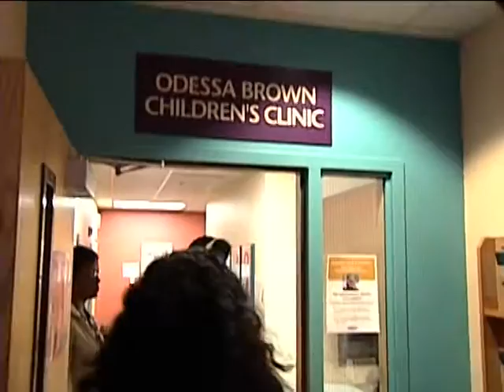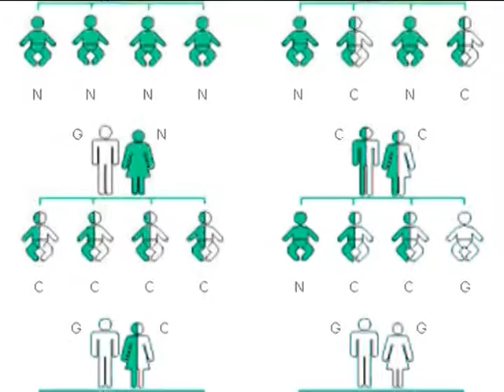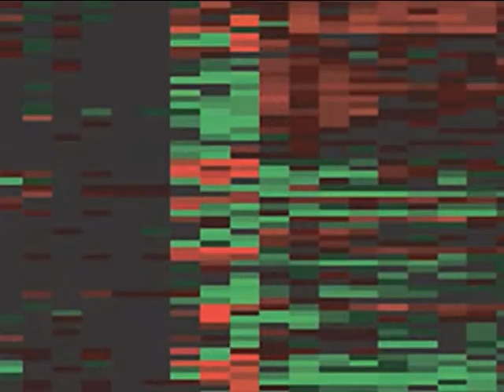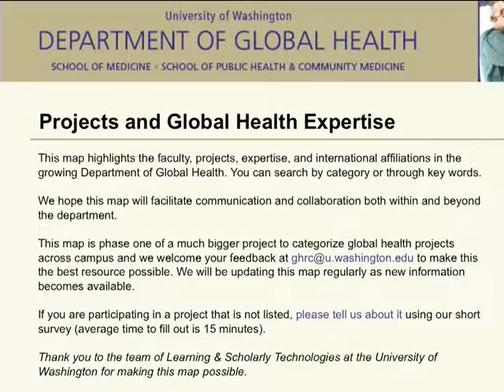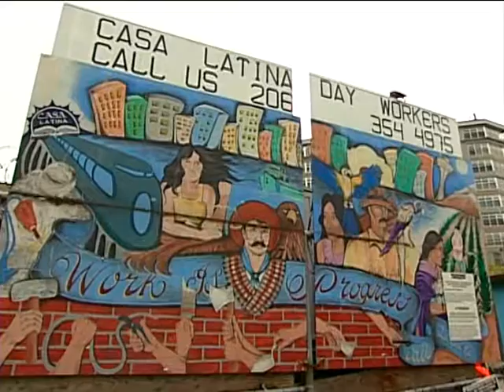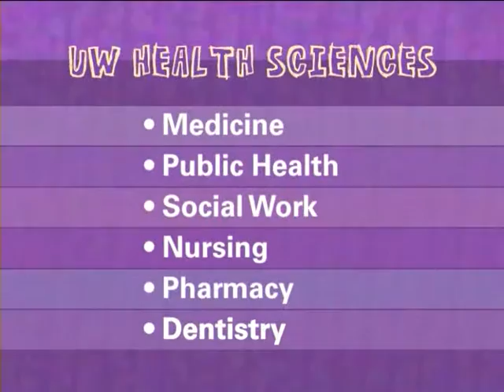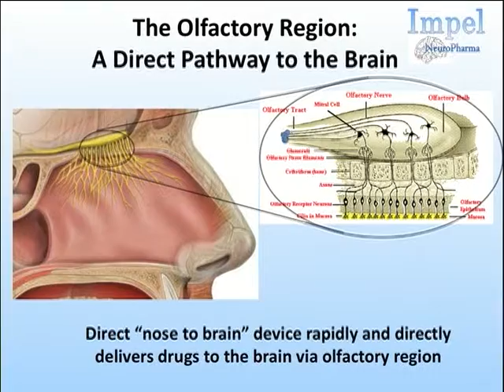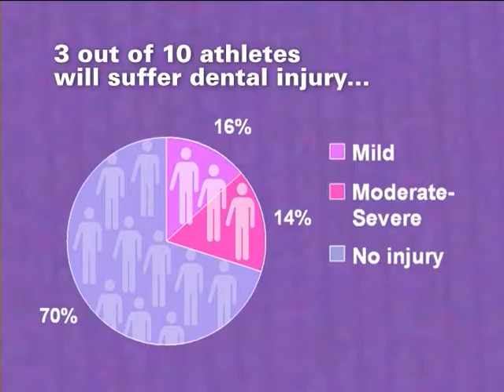Welcome to the University of Washington Health Sciences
Are you interested in exploring a career in the health sciences? Take a video tour of the University of Washington Health Sciences Center. Learn about the latest research, newest teaching technologies and opportunities for global travel in the fields of Dentistry, Medicine, Nursing, Pharmacy, Public Health and Social Work.